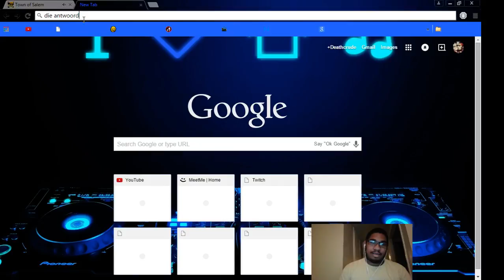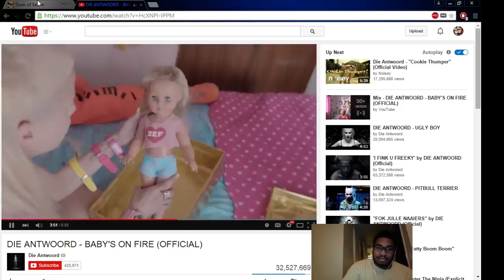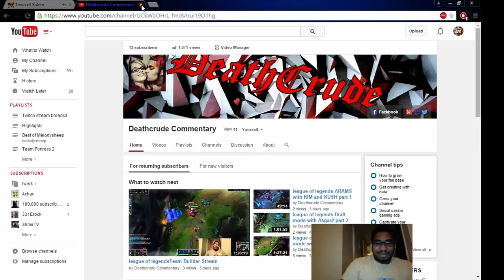Town of salem (godfather onion, Body guard and medium)